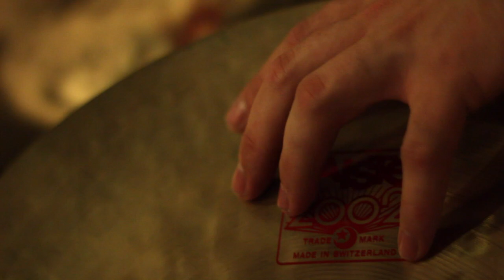Bry Ortega Drum Cover Project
Projeto Bry Ortega Drum Cover, em breve muitas novidades, aguarde !!